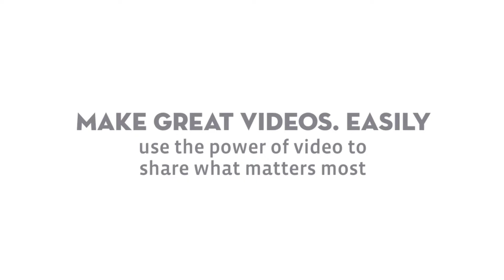Wedding_VFL_SoftFocus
It's FREE.